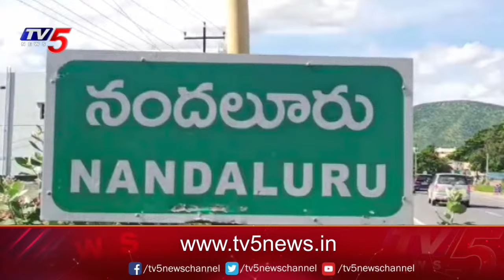Revenue Officials Negligence In Annamayya District | YCP Leaders Land Kabza | Kadapa | Tv5 News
Revenue Officials Negligence In Annamayya District | YSRCP Leaders | Kadapa | Tv5 News